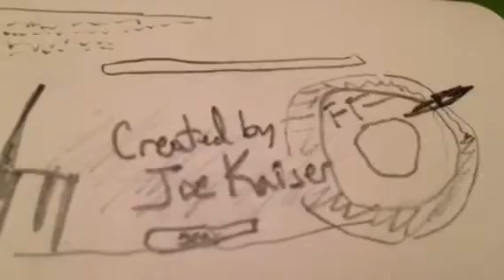Obama Cat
Junkyard Cat Episode 3.  Obama Cat comes to the junk yard and nothing will ever be the same.  JYC3. Live Disclosure Nation. LDNation. Animation Station.  Political Commentary.  Political cartoon